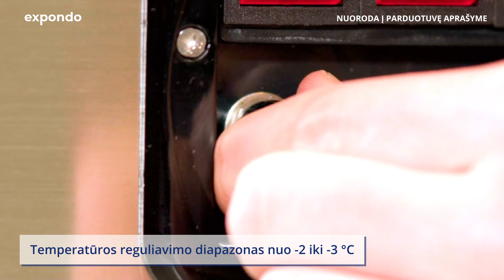Slašų gaminimo aparatas Royal Catering RCSL 2/15 | Produkto pristatymas 10011023